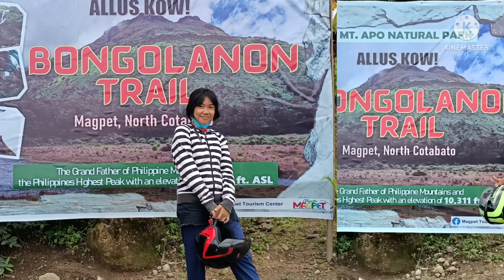BONGOLANON FALLS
Ang lamig dito grabi,
satko sa init ng panahon sa pinas